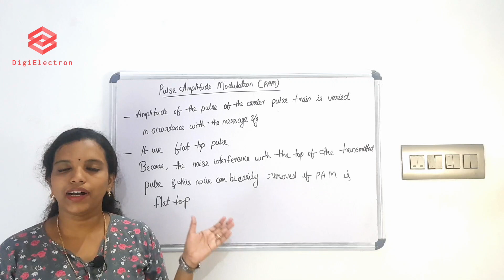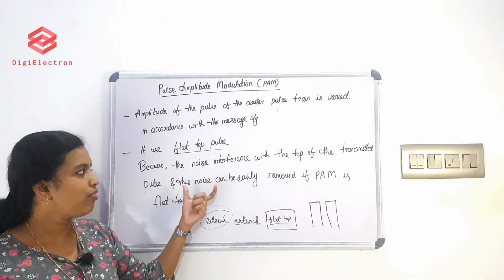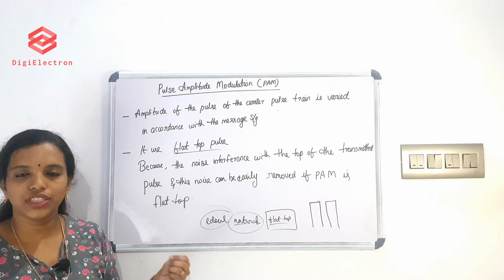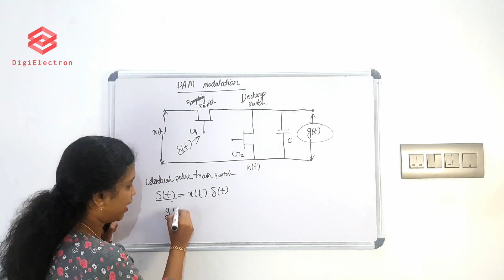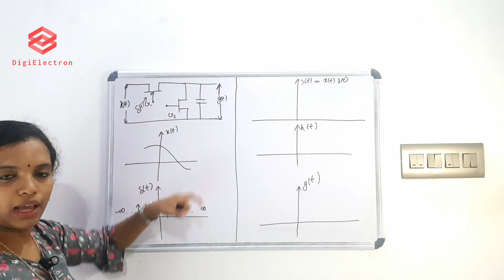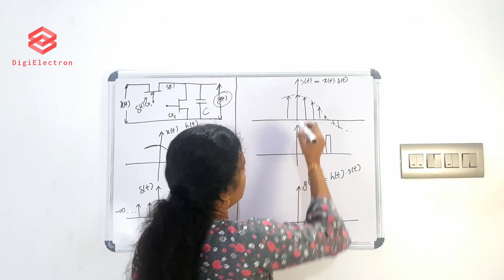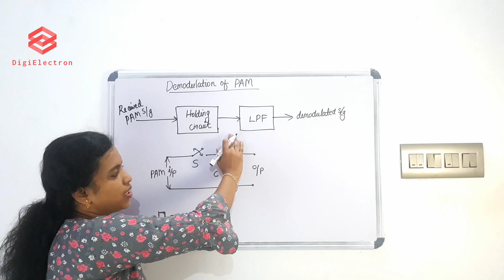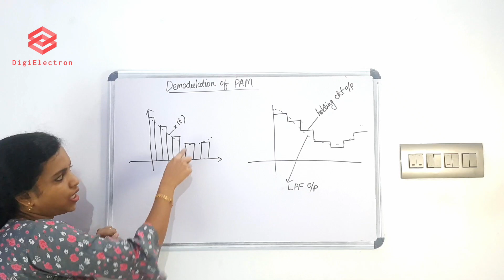PAM Modulation and Demodulation | Pulse Amplitude Modulation | communication | Polytechnic Lecturer